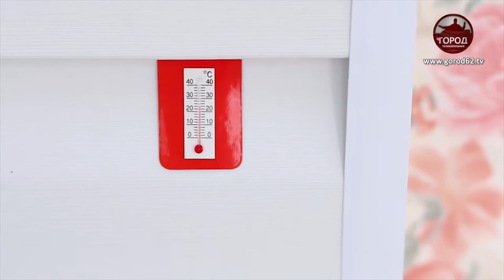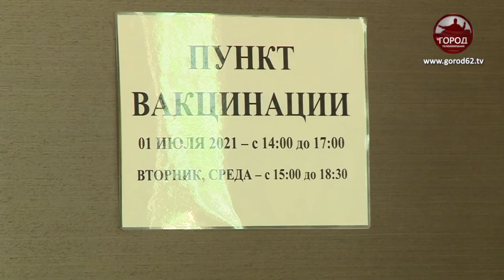КАК НЕ ЗАБОЛЕТЬ ОРВИ